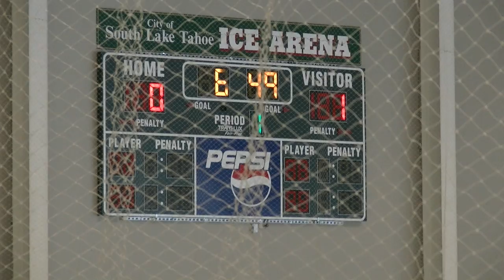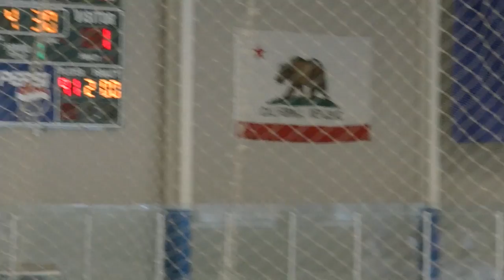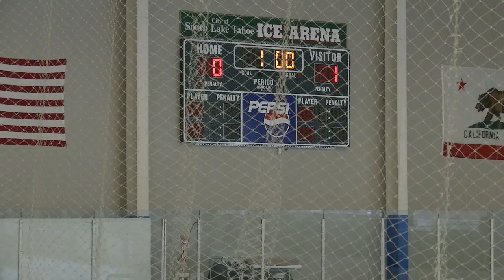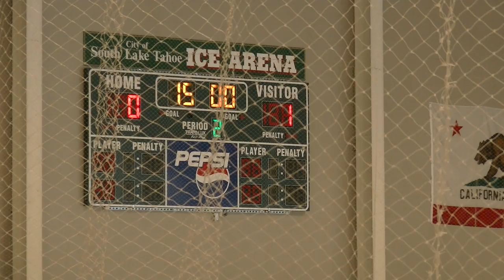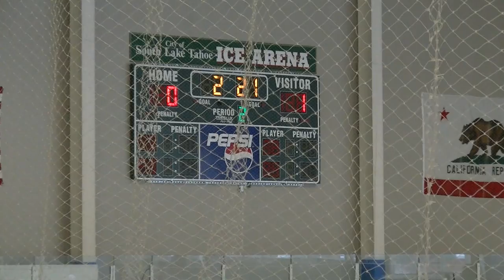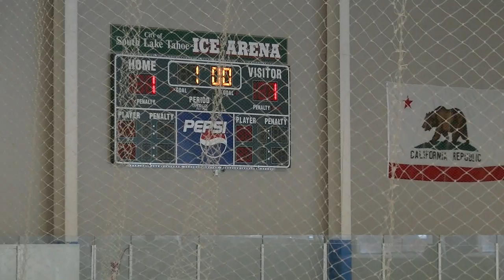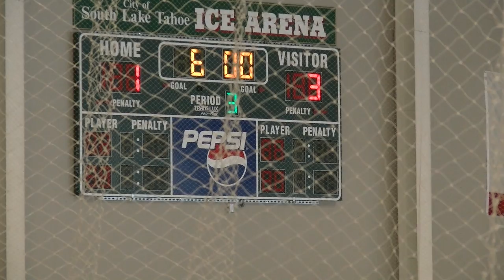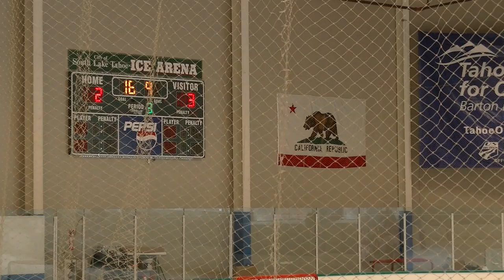2016_1_17 Bears vs. Las Vegas (3-3)